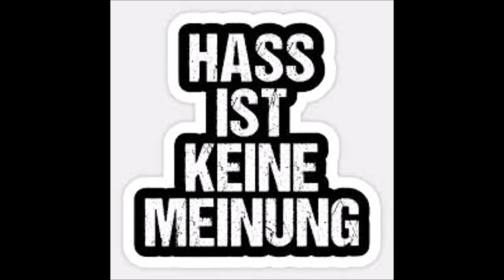Hochaggressiver Mob heute in Zwönitz Sachsen!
Gestern feiern 150 Menschen in Schwarzenberg eine Coronaparty und grölen Naziparolen, heute kesseln Querdenker:innen und Faschos in Zwönitz die Cops ein! Aber wie sagte Laschet gestern so schön, Kretschmer hat alles im Griff und zeigt klare Kante!
(Quelle: DemoDavid Twitter)

Twitter Kommentare: "Die Mitte der Gesellschaft mal wieder. Lauter besorgte Bürger, Einzelfälle und andere Menschen, mit denen man nur mal vernünftig reden müsste..."

"Ich bekomme mehr und mehr den Eindruck, dass die @PolizeiSachsen
 die Kontrolle über ihren eigentlichen Auftrag verliert.

Man darf halt nicht auf dem rechten Auge blind sein, um die Gefahr, die von dort ausgeht, rechtzeitig zu sehen."

"Eine seit Biedenkopf-Zeiten latente Sympathie für rechtes Gedankengut wurde konsequent runtergespielt. Solange, bis die Mehrheit derartiges für normal hielt. (+RTL, HaltDieFresseBild, MDR). Es widert mich nur noch an hier."

"Da muss @MPKretschmer
 aber schnellstens einen Gesprächstermin mit diesen besorgten Bürger anbieten...

Das Resultat von 30 Jahren Verharmlosung und Bagatellisierung rechter Gefahren durch die CDU...

"Quatsch... Das sieht der nicht... Von den friedlichen Bürgern geht doch keine Aggression aus. Er hat den Einsatzleiter von Stuttgart dazu zur Sicherheit befragt"

Linke: AfD schürt Misstrauen in die Demokratie

FCKNZS​​​​​​​​​​ NoAfD​​​​​​​​​​ ​​​ Covidioten​​​​​​​​​​​​​​​​​​​​​​​​ 1. Mai

Hits: Dr Gottfried Curio von Storch Stephan Brandner Bernd Baumann Rede Bundestag Höcke Flügel Claudia Roth Spiegel Alternative für Deutschland Weidel Die Linke Grüne AfD AntiFa Demo Kay Gottschalk  Martin Renner Canan Bayran Extra 3 CSU FDP SPD Die Grünen Bündnis90 Polizei Chats Manifest INCEL Loser Täter Querdenker Reichstag Stürmung Attila Hildmann Dubravko Mandic Pädo  Dorothee Bär Philipp Amthor Helge Lindh Heinrich Fiechtner Willi Herren Britta Haßelmann Jan Korte Stefan Keuter

Kategorie Hells Angels Rocker Tim Kellner Martin Sellner Connewitz Polizist Linksextreme Migrant Flüchtling Messerstecher Rezo Angela Merkel Chebli Miri Clan Kriminalität Greta  Klimawandel Russlanddeutsche Rühl Brothers MC Köln Quo Vadis Abou Chaker Bushido Kollegah Nura Juju Saxn Miri Clan Rap Rapper 2Pac MaiLab Shitstorm

Nikolai Max Nerling  Der Volkslehrer rechtsextremer antisemitischer Videoblogger Dresden Eva Rosen